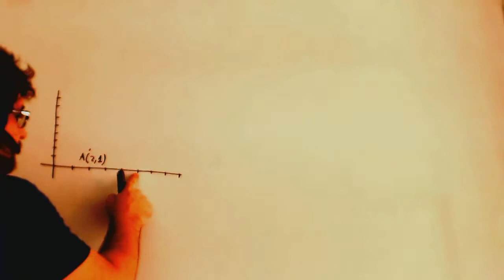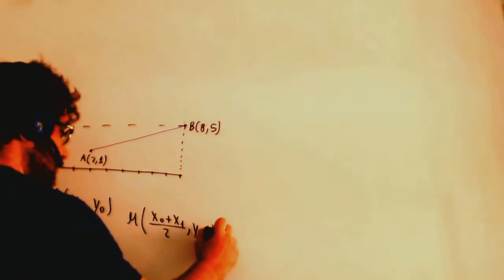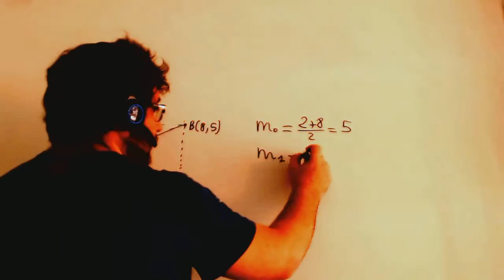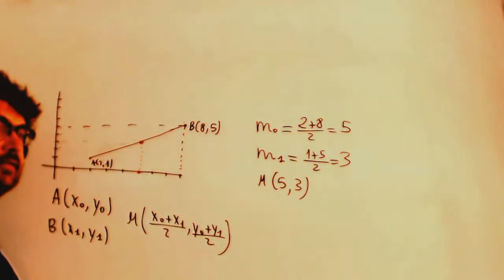Punto medio de un segmento Matematicas 4º ESO Academia Usero Estepona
Punto medio de un segmento Matematicas 4º ESO